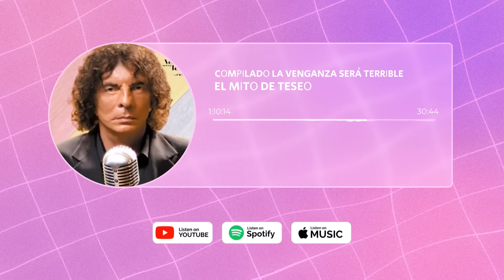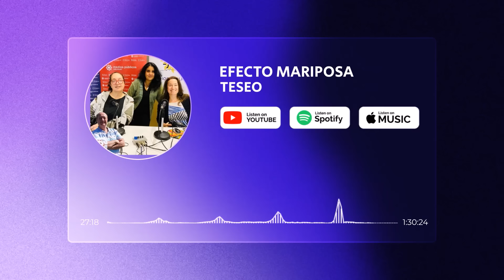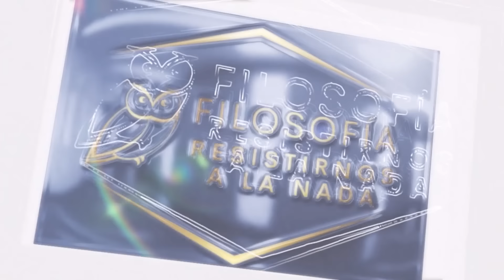FABULOSA REFLEXIÓN DE DOLINA SOBRE EL HÉROE TESEO CON LA TRAMPA DE AGREGAR UNA MÍA A CONTINUACIÓN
¡Bienvenidos a mi canal de YouTube: Bernardo Borkenztain!

Sintoniza Efecto Mariposa, un programa de radio cautivador en Radio Cultura - 1290 AM de Montevideo, Uruguay. Conducido por Daina Rodríguez y Carolina Molla, se transmite de lunes a viernes de 14:00 a 16:00 horas, con la producción de Gabriela Giudice. Este programa se destaca por contar historias interesantes y establecer conexiones entre temas diversos. No te pierdas este viaje de descubrimiento y entretenimiento.

En una edición especial, el equipo de Efecto Mariposa, Daina Rodríguez, Carolina Molla y Gabriela Giudice, me invitan a explorar la historia de Teseo, más allá del Minotauro. EFECTO MARIPOSA RADIO CULTURA 1290 AM 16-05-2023.

Por otro lado, “La Venganza Será Terrible”, dirigido por Alejandro Dolina, es un programa icónico en la radio argentina con más de treinta años de historia. Dolina, con humor e ironía, aborda temas de filosofía y política, provocando reflexiones profundas. Recientemente, hemos restaurado un archivo antiguo para preservar la calidad de este legado radiofónico, permitiendo a nuevas generaciones disfrutar del ingenio de Dolina y su equipo.

Finalmente, te invito a mi canal de YouTube: Bernardo Borkenztain. Aquí encontrarás contenido sobre química, filosofía, crítica teatral y mucho más. Explora los misterios del universo, la ciencia detrás de la cocina y la relevancia de la filosofía y la mitología en la sociedad actual.